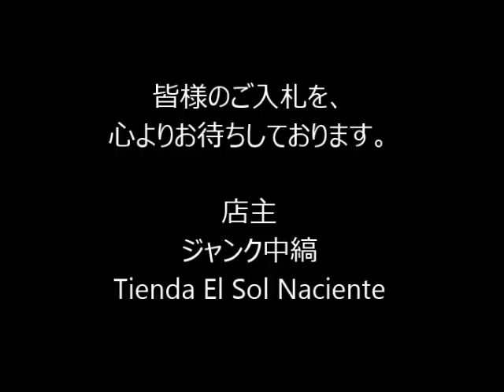ジャンク中縞の商品説明160416 08 (CA030BL250)